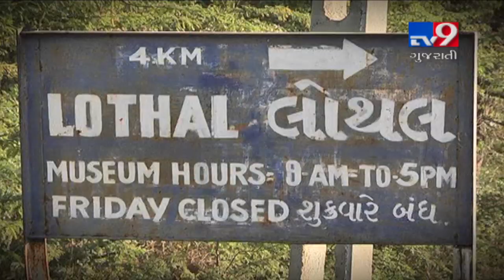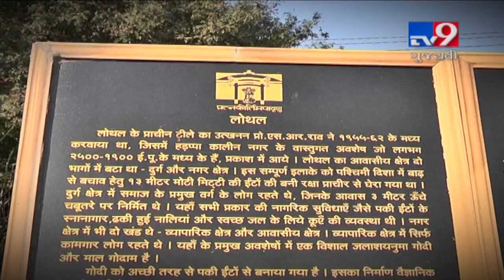Maritime Museum in Lothal to become a reality soon, What residents have to say ?